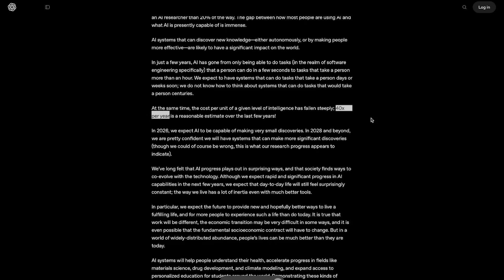We Only Have 900 DAYS LEFT — Emad Mostaque on AI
Emad Mostaque says we have ~900 days before AI breaks the economy and replaces most screen-based jobs. He even gives humanity 50/50 odds of making it!

This was a wild one.

0:00 - Intro
0:54 - “We Only Have ~900 Days Left…”
4:33 - Digital AI Twins Will Become a Human Right?!
6:24 - Why Capitalism BREAKS Under AI
10:39 - A 50/50 Chance Humanity Survives?!
15:03 - Final Thoughts + What YOU Can Do